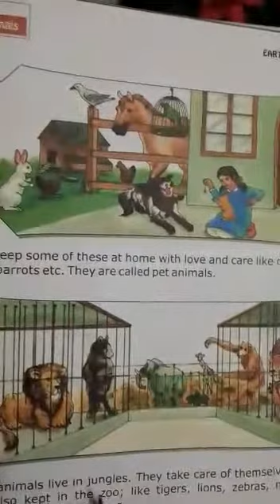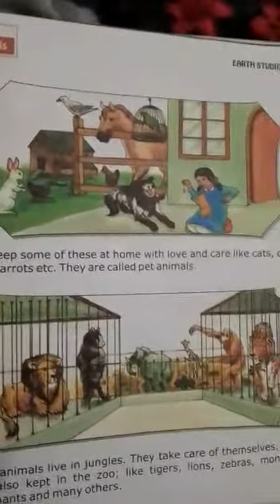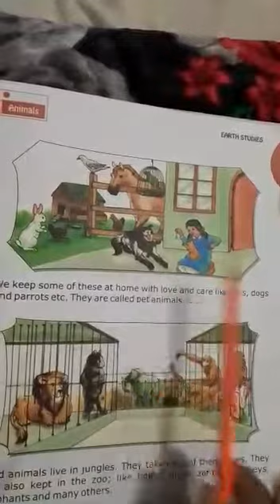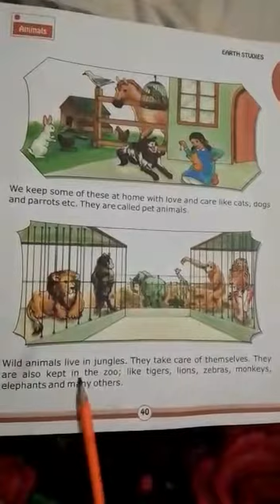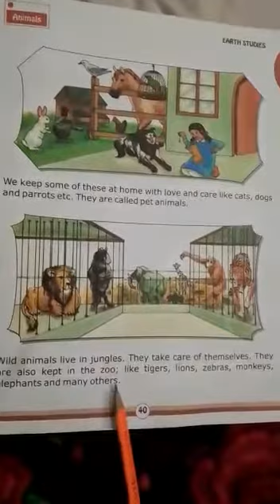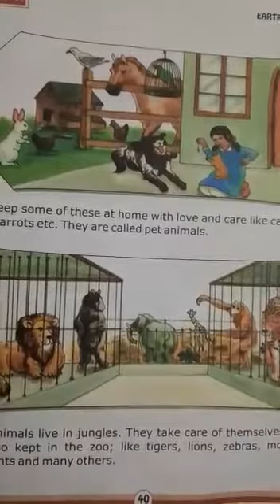Class 1 __ Mam Najaf Ihsan SST __ Animals (unit 18) page 39_40